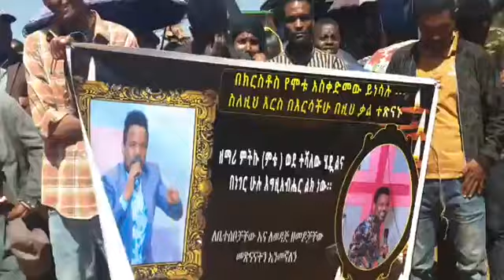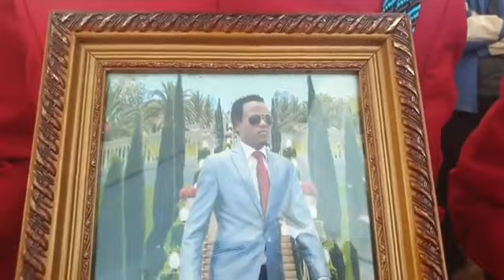የዘማሪ ምትኩ የቀብር ስነስርአት ሙሉ ስነስርአቱ በቀጥታ ስርጭት LIVE Mitku Tomas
ውድ የቤተኛ ቲዩብ ቤተሰቦቻችን በዚህ ቻናላችን መንፈሳዊ የሆኑ መረጃዎችን ዝማሬዎችን እና የተለያዩ እናንተን ተመልካቾቻችንን ያስተምራሉ ይጠቅማሉ ያዝናናሉ የምንላቸውን ፕሮግራሞች አዘጋጅተናል የምንለቃቸው ፕሮግራሞች ቶሎ ቶሎ እንዲደሶ  ሰብስክራይብ በማድረግ እና የደወል ምልክቷን በመጫን ቤተሰብ ይሁኑ# betegna tube